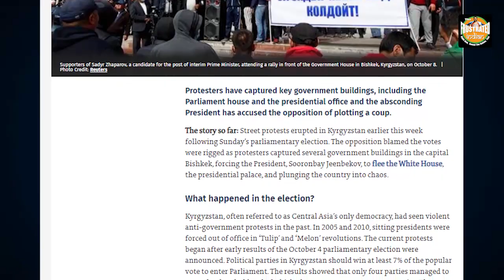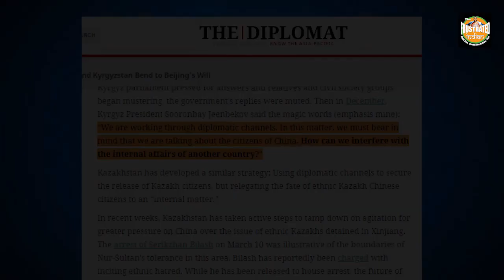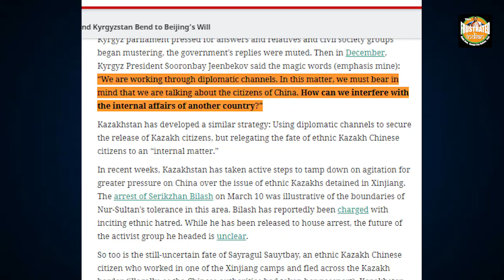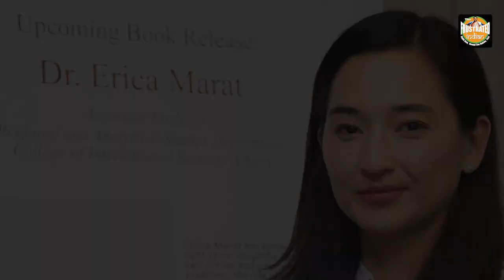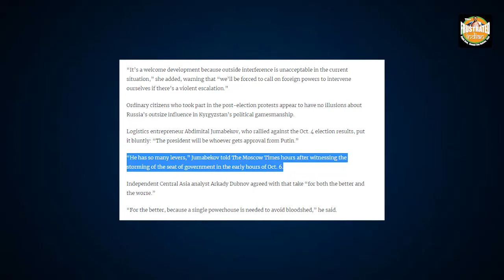How Putin quietly took down the pro-China Kyrgyzstan government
On Thursday, President of Kyrgyzstan Sooronbay Jeenbekov decided to step down after Putin refused to support him. This has come as a major setback to China.